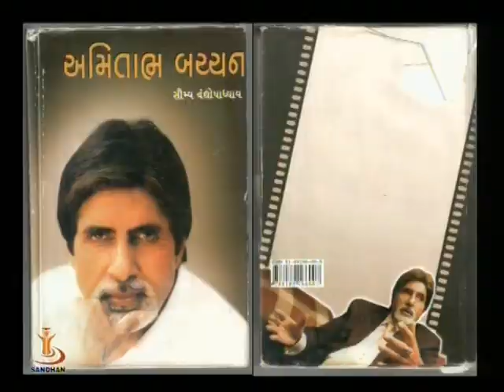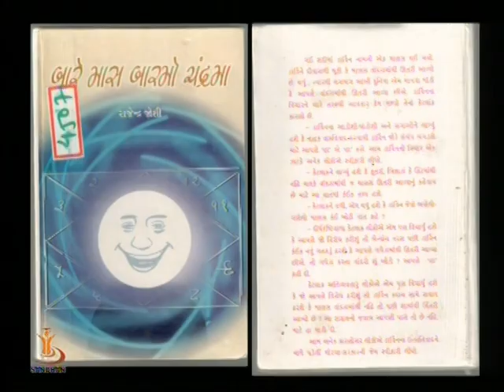PUSTAK PANKE VANCHE GUJARAT 16 03